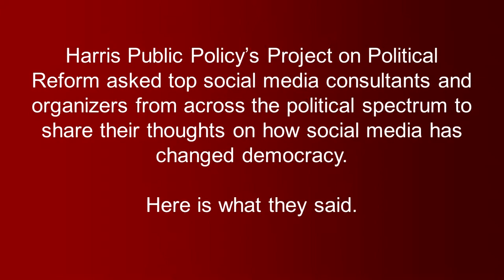Round Up: Has Social Media Changed Democracy?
Harris Public Polic's Project on Political Reform asked top social media consultants and organizers from across the political spectrum to share their thoughts on how social media has changed democracy.